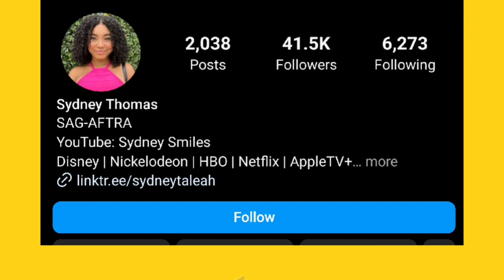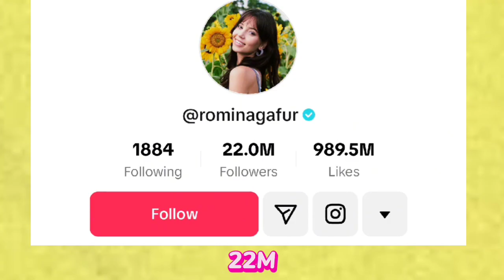Which One Is Your Favourite YouTuber? Sydney Smiles Vs Romina Gafur Lifestyle Comparison 🌟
Sydney Smiles
Sydney Smiles Lifestyle
Sydney Smiles Lifestyle Comparison
Sydney Smiles NetWorth
Romina Gafur
Romina Gafur Lifestyle
Romina Gafur Lifestyle Comparison
Romina Gafur NetWorth